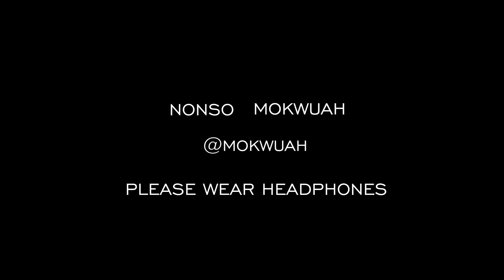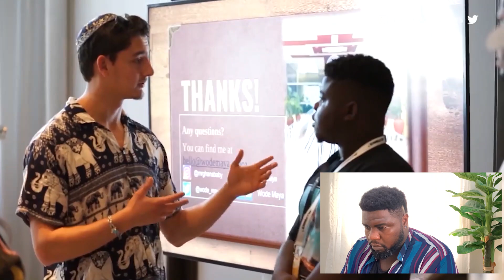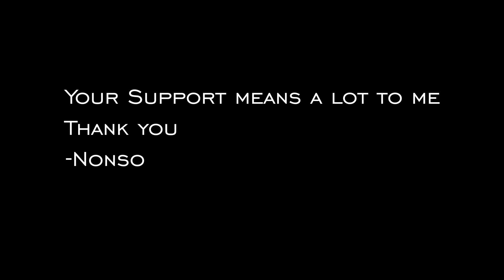This Is Why Dubai Banned Nigeria || Reaction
Hey everyone, this is my 2nd reaction video. Hope you like it.
Check out @TayoAinaFilms ‘s channel for the full video.